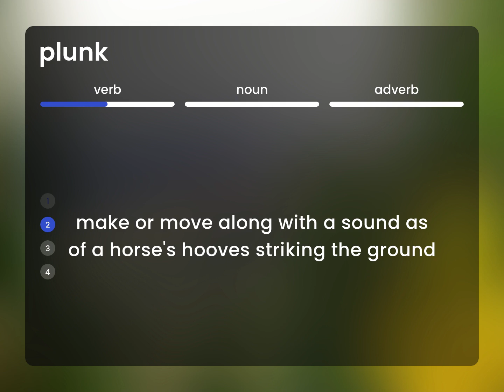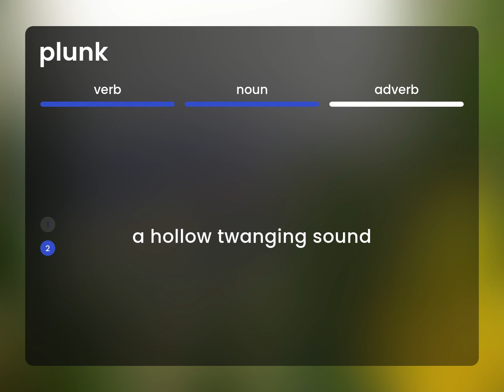Plunk — what is PLUNK definition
PLUNK definition

Susan Miller (2023, March 9.) What is Plunk meaning?